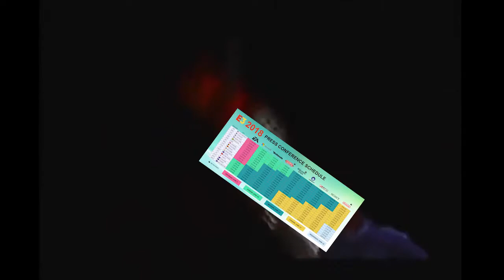Pre E3 2018 Hype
Only a day before the big 2018 events kick off (Who cares for the EA conference). Let's get the ball rolling and the hype train chugging, here's to our E3 game hopes being fulfilled (crushed).